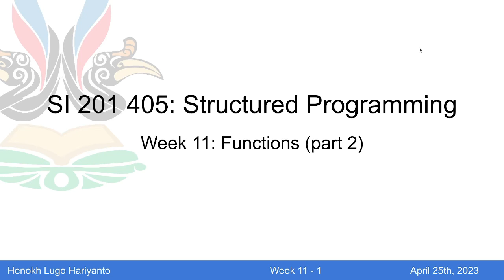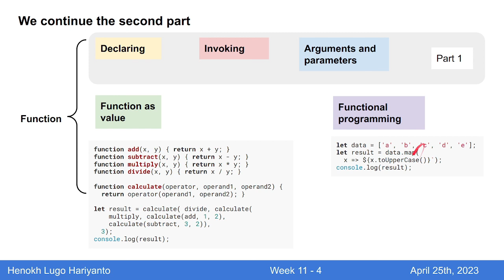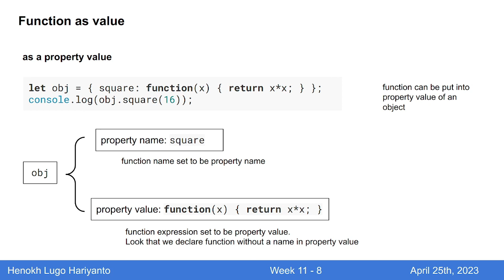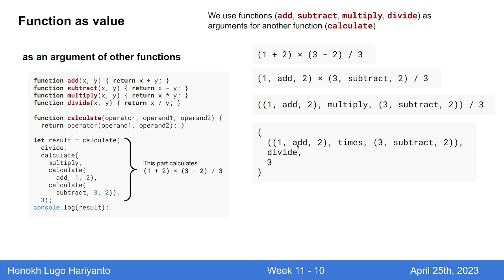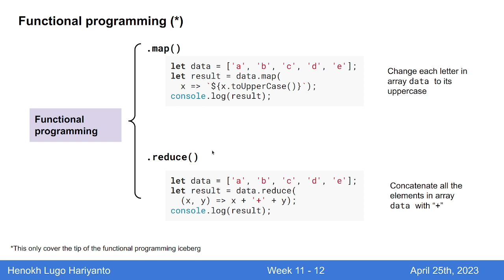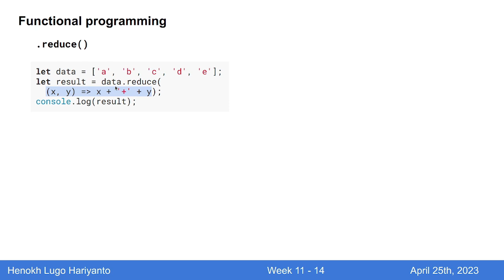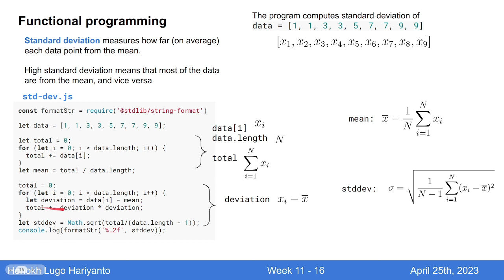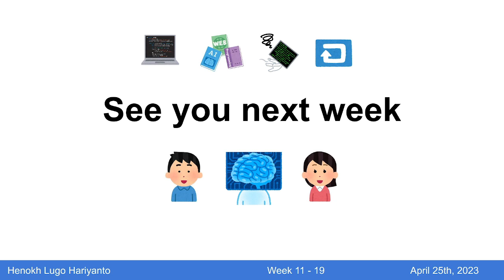SI-201-404 - Structured Programming - Week 11 - Functions (part 2)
This video is part of the lecture seres for SI-201-404 Structured Programming
at Institut Teknologi Kalimantan

There is a mistake in the explanation 04:23, the spread operator in
function's argument should remove the square bracket, NOT remove the comma.

For the slides, you can accessed (and download into .pdf) in here: s.itk.ac.id/StructProgWeek11